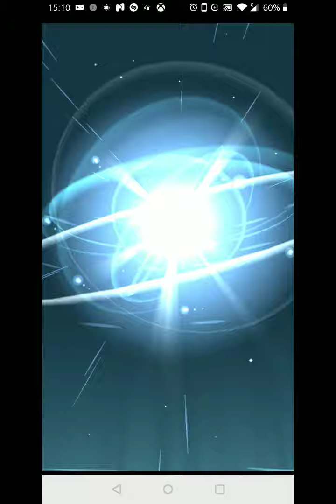Evolving Quilava - Pokémon Go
From second evolution to third.